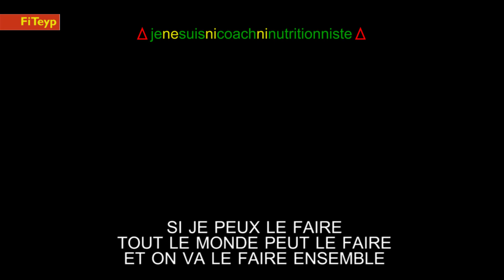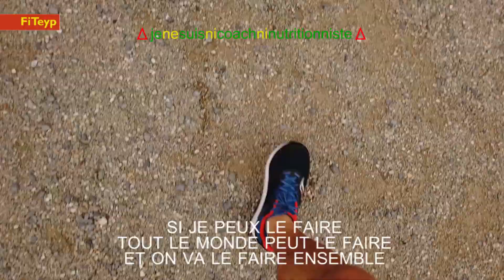[Se mettre à courir 🏃‍♀️ ] semaine 3 jour 2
Je complique la sauce avec l'introduction du "circuit training" [ou entraînement en circuit, la répétition d'une même séquence d'exercices] : 3 x 30 m de chaque exercice (slalom, trottinage, cloche pied, trottinage, course, trottinage, étirements).

Si cette vidéo t'a plu :
like la 👍
partage la 📳
🅰️🅱️🅾️nne-toi
commente la 📰

et désormais sur Instagram : @fiteyp_officiel